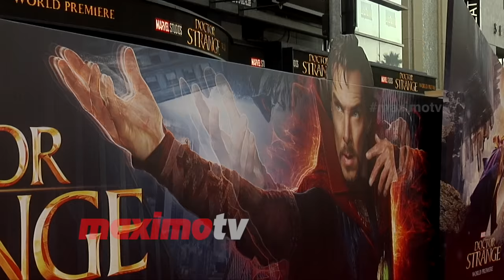Nathaniel J. Potvin "Doctor Strange" World Premiere Red Carpet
BROLL: Nathaniel J. Potvin arrives on the red carpet at the "Doctor Strange" world premiere held at TCL Chinese Theater in Los Angeles, California - Oct 20, 2016